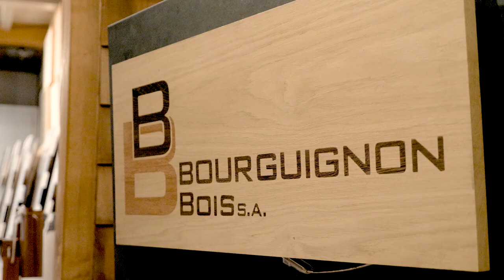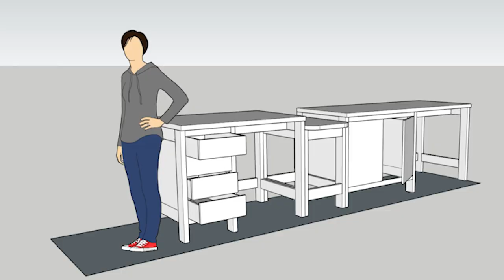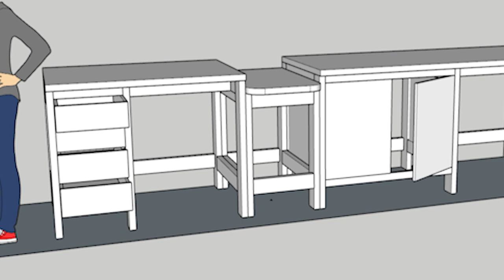Construction du nouvel établi DIY 🛠 - Partie 1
Il était grand temps de changer d'établi ! Et en bois local s'il vous plait 😁

Caméra/son : Quentin Boucher
Montage : Dylan Wargnies